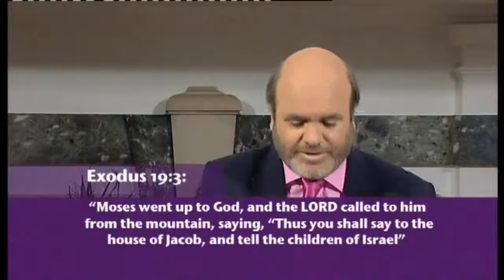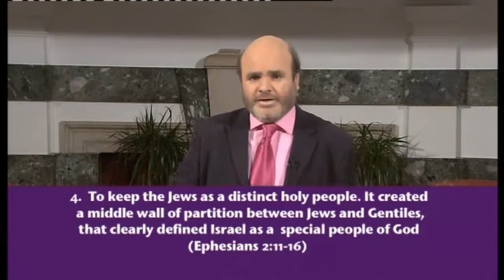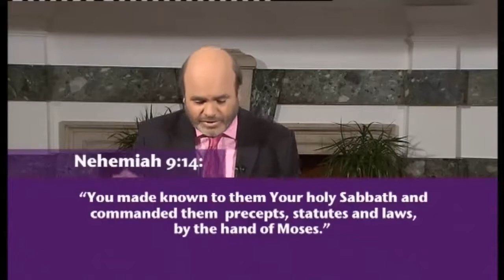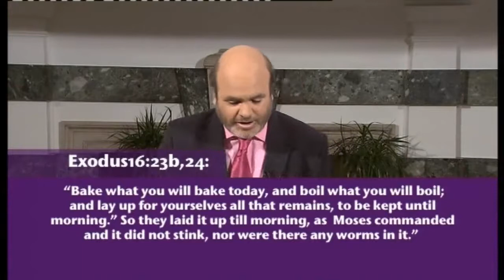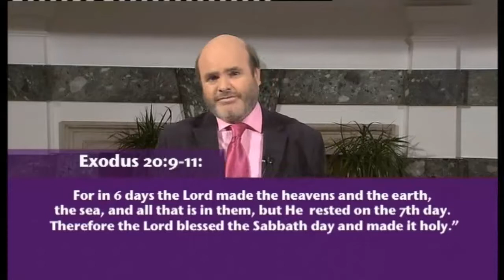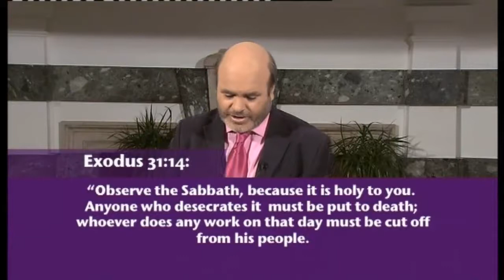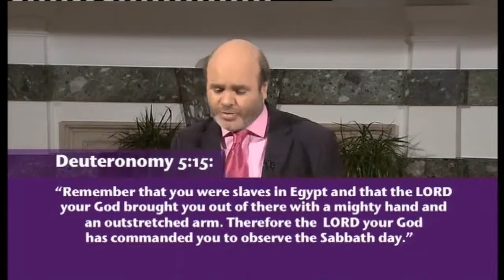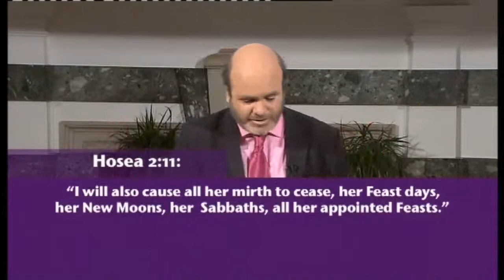The Sabbath Issue (1) - The Origin of the Sabbath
Does God require us to keep the Sabbath day?  Are we still under the 10 Commandments?  How does the Law of Moses apply to us today?   What is the right way to discover the Jewish roots of our faith and what are the dangers?   These questions and many more will be answered in this Series which takes you on a journey into a deeper understanding of the Bible